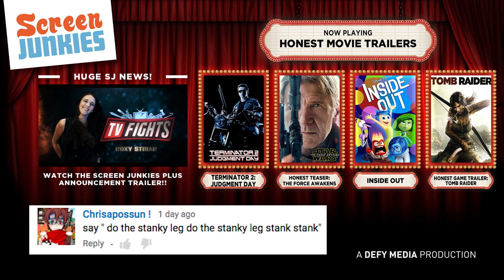Honest Trailers - Terminator: Genisys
Join the ScreenJunkies Universe! ►►ScreenJunkiesPlus

Arnold is BACK - and worse than ever in the disappointing prequel-sequel-reboot-spelling error that is: Terminator Genisys!

Written by Spencer Gilbert, Dan Murrell, and Andy Signore
Edited by Tim Hayes and Dan Murrell

Are you still reading this?? Type “Please don't be back" in the comments!